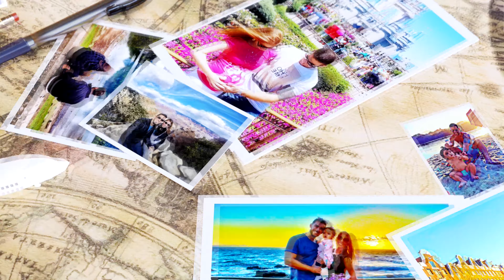Preciso falar inglês para viajar aos EUA? E a imigração? Dicas para NY, Vegas e Califórnia!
Preciso falar inglês para viajar aos EUA? Descubra como é fácil se comunicar mesmo sem falar inglês nos restaurantes, nas compras, nos parques  e em tudo que for fazer nos EUA!
Nessa página você vai encontrar todos os links que citamos no vídeo e os links importantes para você montar sua viagem aos Estados Unidos. Uma forma de mantermos todos eles em um único lugar, atualizados e da forma mais organizada possível. Nessa página você vai encontrar tudo que precisa para montar sua viagem, sempre com os melhores preços e serviços. E muitos descontos que negociamos sempre com as empresas e já estão dentro desses links automaticamente! Já salva essa página que você usará muito no planejamento da viagem.

Espero que tenham gostado das dicas sobre preciso falar inglês para viajar aos EUA?

CAPÍTULOS
0:00 INTRODUÇÃO
1:32 PRECISO FALAR INGlÊS PRA VIAJAR AOS EUA?
3:08 TENHA A INTENET FUNCIONANDO
5:34 IMIGRAÇÃO
6:15 REDES SOCIAIS
6:46 SHOWS
7:37 COMPRE OS INGRESOS ANTES
9:12 LINKS NA DESCRIÇÃO
10:03 ENCERRAMENTO